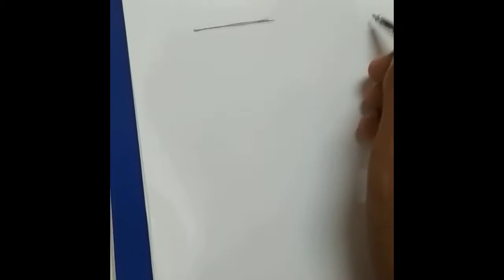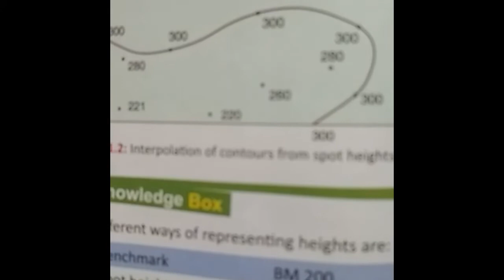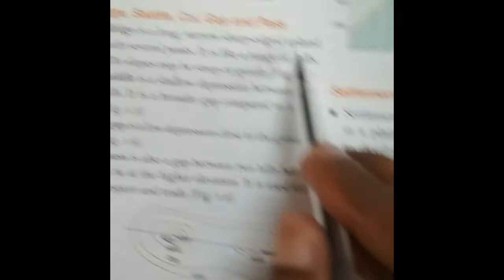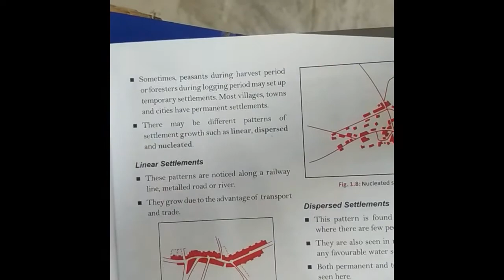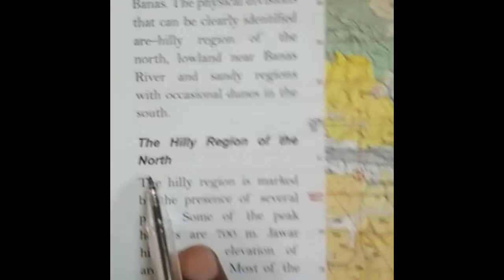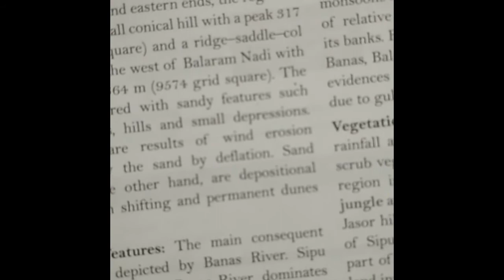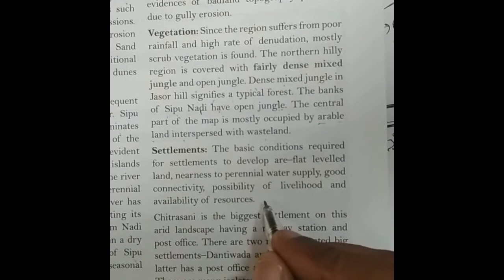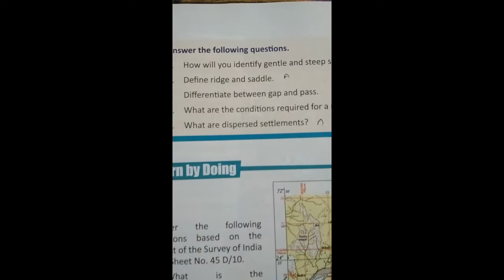CLASS 8, GEOGRAPHY ,CH 1, TOPOSHEET WITH QUESTION ANSWERS